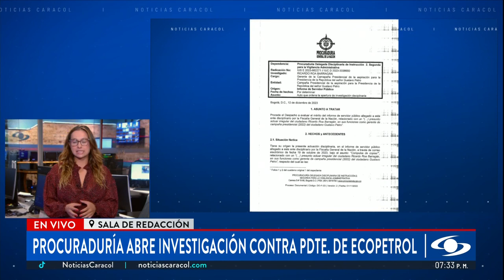Procuraduría abre investigación disciplinaria a Ricardo Roa, presidente de Ecopetrol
La Procuraduría General de la Nación abrió investigación disciplinaria contra el actual presidente de Ecopetrol, Ricardo Roa, cuando fungía como gerente de la campaña presidencial de Gustavo Petro. ¿Cuál es la razón?